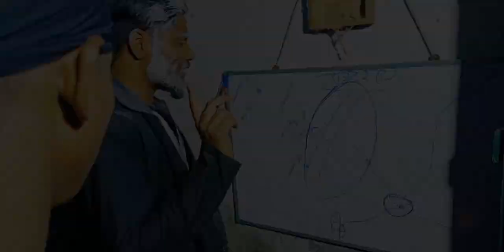Basirhat Attack | Official Trailer | Cid Basirhat | NAUGHTY CHOICE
Hay Everyone! This is Rohan Khan here! to "NAUGHTY CHOICE" Youtube channel! I created this channel for , cid videos and Entertainment videos. so if you're interested in cid videos and Entertainment video so this channel is helpful for you,